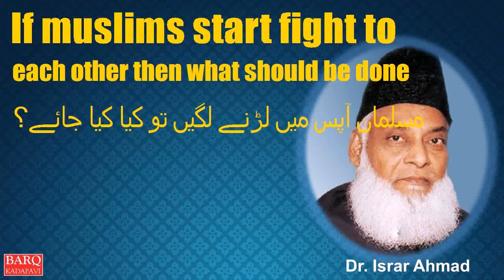If muslims start fight to each other then what should be done;مسلمان آپس میں لڑنے لگیں تو کیا کیا جا